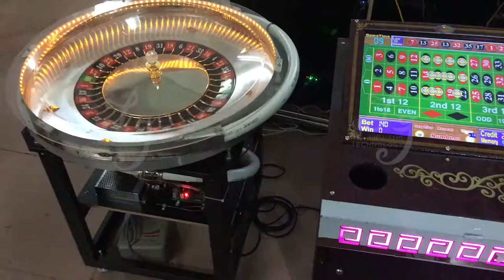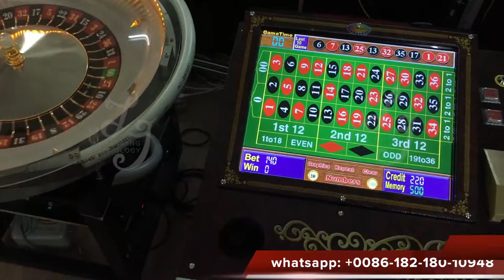17 inch touch LCD touch screen 8/12 players seat electronic roulette game machine